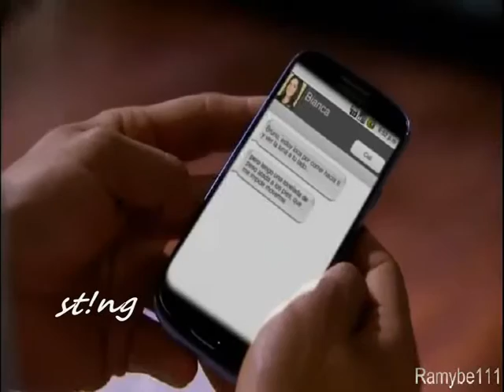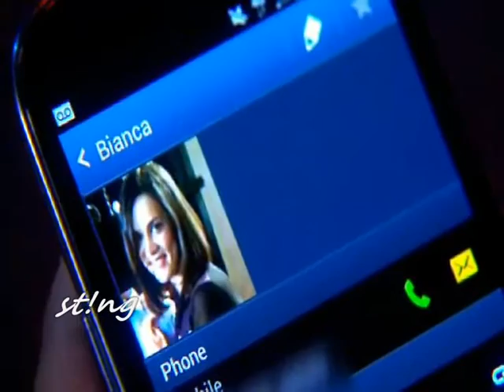Bruno y Bianca - Hello || Pasion Prohibida (Jencarlos Canela)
Song: CUE - Hello